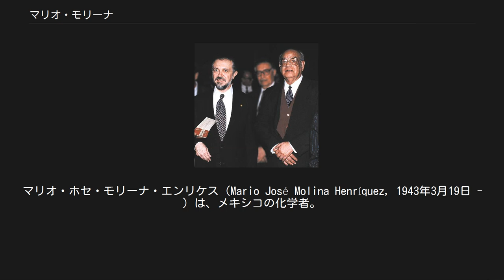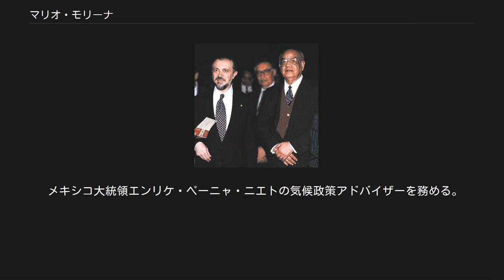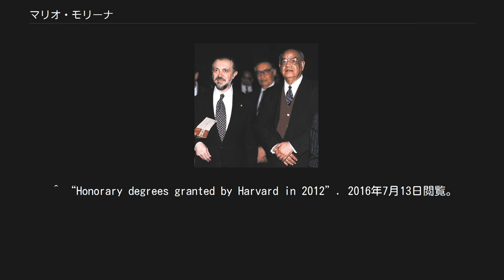マリオ・モリーナ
マリオ・ホセ・モリーナ・エンリケス（Mario José Molina Henríquez, 1943年3月19日 - ）は、メキシコの化学者。
マサチューセッツ工科大学教授（地球科学）。
 フロンガスによるオゾン層破壊の危険性を指摘して、パウル・クルッツェン、フランク・シャーウッド・ローランドとともに1995年度のノーベル化学賞を受賞した。
自然科学分野のノーベル賞を受賞した最初の、そして唯一のメキシコ人である。
（現在はアメリカ国籍を取得） バナジウムの発見者であるアンドレス・マヌエル・デル・リオ、経口避妊薬の発明者であるルイス・ミラモンテスとともにメキシコ3大化学者の一人に挙げられている。
 メキシコシティで、弁護士で外交官であったロベルト・モリーナ・とレオノア・エンリーケスの息子として生まれた。
 1965年にメキシコのメキシコ国立自治大学で化学工学の学士号を取り、1967年に西ドイツのフライブルク大学で修士号を、1972年にアメリカ合衆国のカリフォルニア大学バークレー校で化学の博士号を得た。
 モリーナは2006年2月にグアダルーペ・アルバレス (Guadalupe Álvarez) と2度目の結婚をした。
1974年から2004年にかけてはカリフォルニア大学アーバイン校、メキシコ国立自治大学、カリフォルニア工科大学のジェット推進研究所、マサチューセッツ工科大学などで様々な研究をした。
2004年7月1日時点では、モリーナはカリフォルニア大学サンディエゴ校の化学科とスクリップス海洋研究所の大気化学センターに所属していた。
 ノーベル賞 モリーナ（左）とルイス・ミラモンテス 1974年、カリフォルニア大学アーバイン校でのポスドク時代に、ローランドとともにフロンガスのオゾン層に対する危険性に関する論文を書き、『ネイチャー』誌に寄稿した。
その頃フロンガスはスプレーガスや冷媒として広く用いられていた。
当時は学界が無関心であったことから、二人は1974年にアトランティックシティで行われたアメリカ化学会で記者会見を開き、フロンガスの大気中への放出の完全な禁止を訴えた。
科学者や産業界からは疑問の目で見られ続けたが、米国科学アカデミーの科学者による概説が公表されたことにより、1976年に何らかの行動を起こす必要性があるとの合意に至った。
これによって、スプレー缶や冷蔵庫からフロンガスを除く動きが世界的に広まり、モリーナは後にノーベル賞を受賞することとなった。
 モリーナは科学司教アカデミー、全米科学アカデミー、薬学協会のメンバーであり、いくつもの環境組織の委員、大統領直属の科学委員会などいくつもの委員会のメンバーである。
 小惑星番号9680番モリーナは彼の名前にちなんだものである。
 モリーナに関する短い伝記が、1999年にオックスフォード大学出版局より発売された Oxford Dictionary of Scientists に掲載されている。
 メキシコ大統領エンリケ・ペーニャ・ニエトの気候政策アドバイザーを務める。
 ^ Oakes, Elizabeth. (2002). A to Z of Chemists. Facts on File Inc. New York, New York. P 143-145. ^  ^ 世界の動きと国連（1999年）（国際連合広報センター） ^ ヘインツ環境賞 ^ ボルボ環境賞2004年受賞者 ^ Governments Await Obama’s Move on Carbon to Gauge U.S. Climate Efforts May 26, 2014 NYT ^ “Honorary degrees granted by Duke in 2009”. 2016年7月13日閲覧。
 ^ “Honorary degrees granted by Harvard in 2012”. 2016年7月13日閲覧。
 ^ “Honorary Doctorate by Universidad Autonoma del Estado de Hidalgo (スペイン語)”. 2016年7月13日閲覧。
 ^ “Honorary Doctorate by Un...